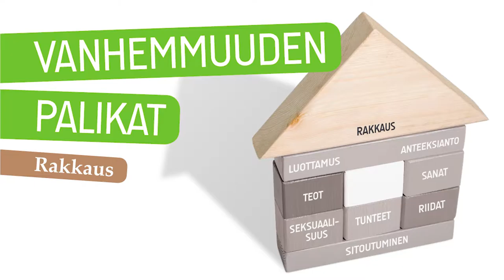Vanhemmuuden palikat: rakkaus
Murrosikäisen vanhempana haasteena on se, miten rakkautta ilmaista niin että nuori sen ymmärtää. Onko se sanoja vai tekoja. Haasteena on, ettei menetä kontaktia nuoreen. Rakkauteen kuuluu vuorovaikutus. Tärkeää on tunne siitä, vanhempi on nuoren puolella. Rakkauden ilmaisu sanoin voi olla haastavampaa kun lapsi kasvaa teiniksi. Kuitenkin on hyvä sanoa ääneen, että rakastaa.